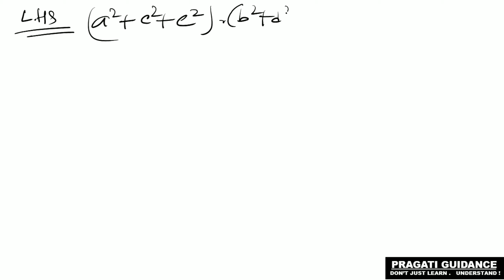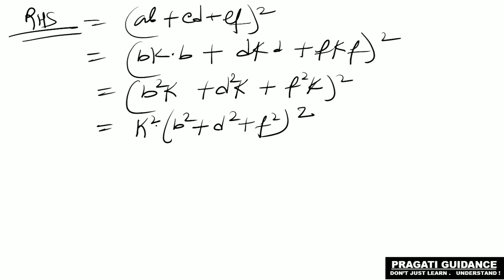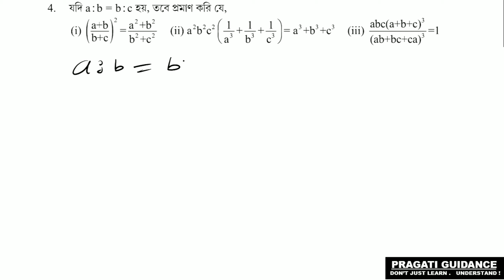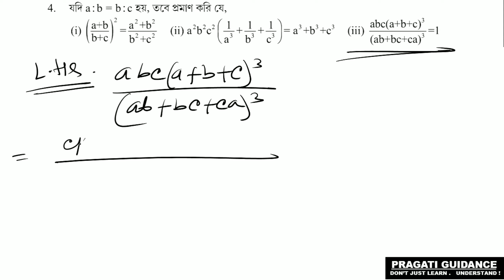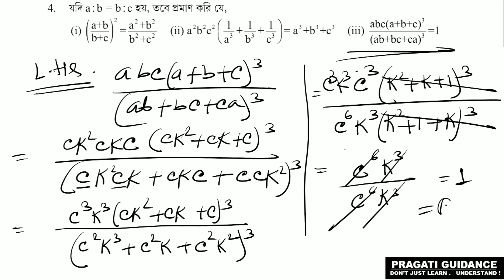অনুপাত - সমানুপাত | EX - 5.3 | দশম শ্রেণী | গণিত | Part - 2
অনুপাত - সমানুপাত | দশম শ্রেণী | গণিত | EX - 5.3 | Part - 2

Standard :  দশম শ্রেণী (class 10)

এই ভিডিওতে পশ্চিমবঙ্গ মধ্যাশিক্ষা পর্ষদের দশম শ্রেনীর অঙ্ক বইটি থেকে পঞ্চম অধ্যায় অর্থাৎ অনুপাত - সমানুপাতের অধ্যায় থেকে ৩ ও ৪ এর অঙ্কগুলি নিয়ে আলোচনা করলাম। আশা করি তোমরা বুঝতে পারবে। কোনো সমস্যা হলে comment এ জানাও।
এরকম আরও ভিডিও দেখার জন্য playlists দেখো।

ধন্যবাদ।।